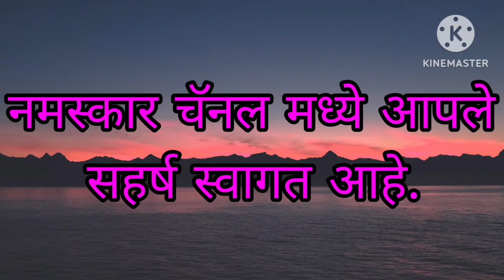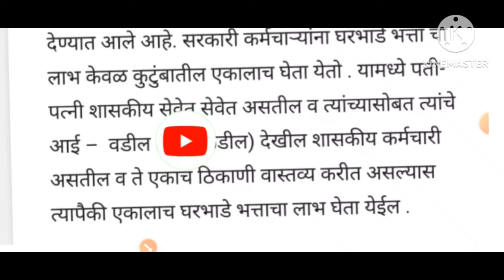कर्मचाऱ्यांच्या घर भाडे संदर्भात सर्वोच्च न्यायालयाचा निकाल पहा सविस्तर अपडेट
employee HRA IMP Update ] : सरकारी कर्मचाऱ्यांच्या घरभाडे भत्ता (HRA) संदर्भात सर्वोच्च न्यायालयात दाखल याचिकेवर महत्त्वपूर्ण निकाल समोर आला आहे. या निकालामुळे इतर प्रलंबित याचिकेवर देखील हा निर्णय ग्राह्य धरला जाईल.

सरकारी कर्मचाऱ्यांना वास्तव्याच्या ठिकाणी राहण्याकरिता घरभाडे भत्ता अदा केला जातो, परंतु अनेक वेळा पती-पत्नी दोन्हीही शासकीय सेवेत असल्यास फक्त एकाला घरभाडे भत्ताचा लाभ मिळतो, शिवाय पती-पत्नी यापैकी एक जण शासकीय निवासस्थानामध्ये वास्तव्य करीत असल्यास दुसऱ्याला घरभाडे भत्ता प्राप्त होत नाही. यामध्ये कोणत्याही राज्य सरकार, केंद्र सरकार, निमशासकीय अशा यंत्रणामधील कर्मचाऱ्यांना हा नियम लागू असेल.

नुकतेच सर्वोच्च न्यायालयामध्ये घरभाडे भत्ता संदर्भात याचिका दाखल करण्यात आली होती, सदर याचिका मध्ये सेवानिवृत्त कर्मचारी शासकीय निवासस्थानामध्ये वास्तव करीत आहे, सदर कर्मचाऱ्याचा मुलगा शासन सेवेमध्ये असून , सदर मुलाला कोणत्याही प्रकारचे घरभाडे भत्ता रोखल्याने, सर्वोच्च न्यायालयामध्ये याचिका दाखल केली होती. अडर याचिका कर्ता हा त्यांच्या वडिलांच्या (शासकिय) निवासस्थानी वास्तव्य करीत असल्याने, कुटुंबातील एकालाच घरभाडे भत्ताचा अथवा निवासस्थानाचा लाभ प्राप्त झाल्यानंतर, कुटुंबातील इतर सदस्यांना सदर घरभाडे भत्ता लाभ मिळत नाही.

यामुळे याचिका कर्ता यांची ती 3,96,000/- रूपये इतकी रक्कम वसुली करण्याचे आदेश सर्वोच्च न्यायालयाकडून देण्यात आले आहे. सरकारी कर्मचाऱ्यांना घरभाडे भत्ता चा लाभ केवळ कुटुंबातील एकालाच घेता येतो. यामध्ये पती- पत्नी शासकीय सेवेत सेवेत असतील व त्यांच्यासोबत त्यांचे आई वडील (पती कडील) देखील शासकीय कर्मचारी असतील व ते एकाच ठिकाणी वास्तव्य करीत असल्यास त्यापैकी एकालाच घरभाडे भत्ताचा लाभ घेता येईल.

नमस्कार
कर्मचाऱ्यांच्या घरभाडे संदर्भात सर्वोच्च न्यायालयाचा निकाल
आरटीईप्रवेशप्रक्रिया2024-25नव्यानेअर्जसुरू